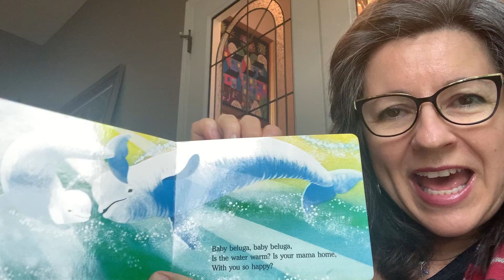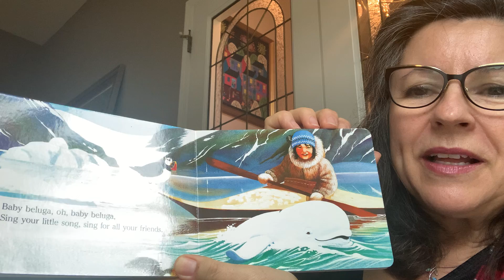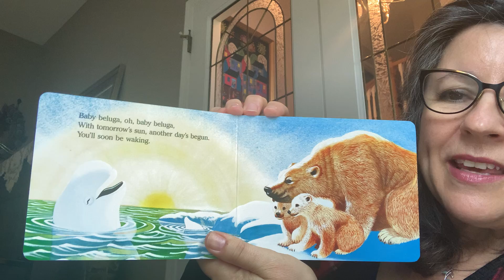Baby Beluga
My grandchildren live in Australia.    I wanted to connect with them by reading them stories.